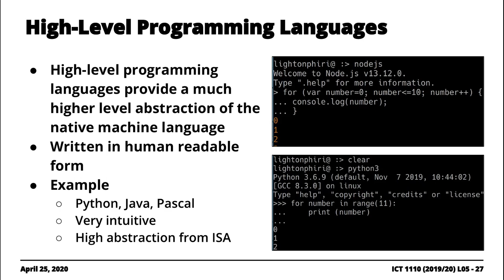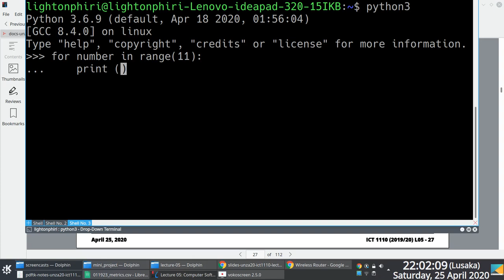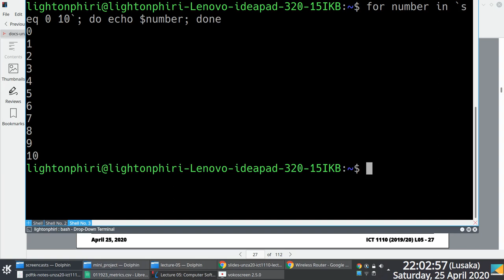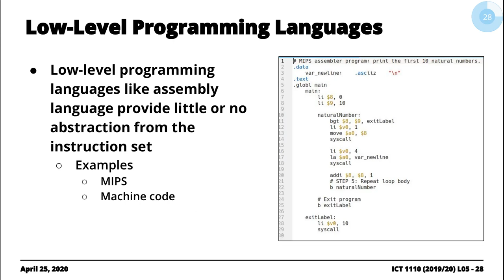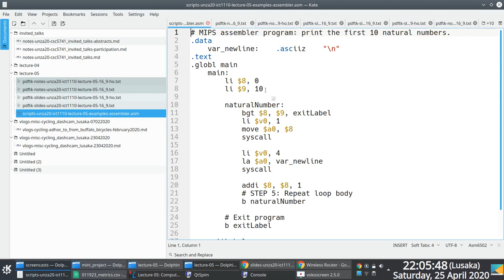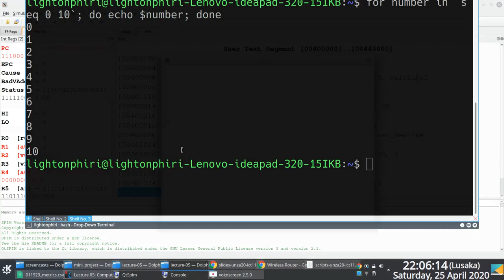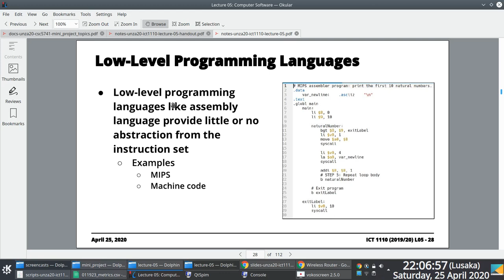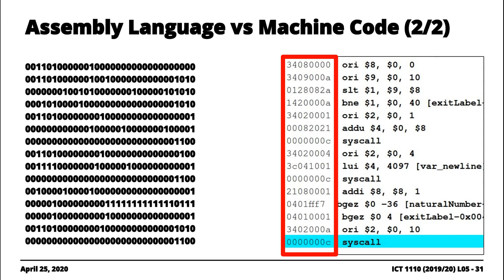[Excerpts] Comparison of High-Level Languages and Low-Level Languages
Excerpt from Lecture Series #05 No. 2: Computer Software [1, 2, 3].

An illustration of the fundamental differences, in the levels of abstraction, between high-level languages and low-level languages. The demonstration makes use of Python 3, JavaScript, MIPS Assembler and Machine Code.